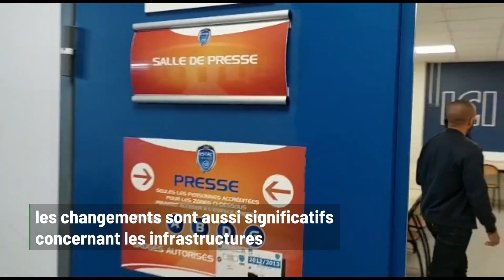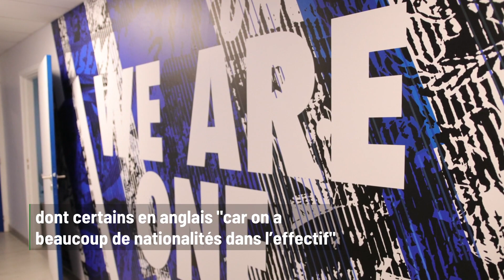Le nouveau vestiaire de l'ESTAC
Depuis cet été, les joueurs professionnels troyens disposent d’un vestiaire flambant neuf. Photos : Marion Tardy / Vidéos : Alan Mangin / Réalisation : Mattéo Clochard